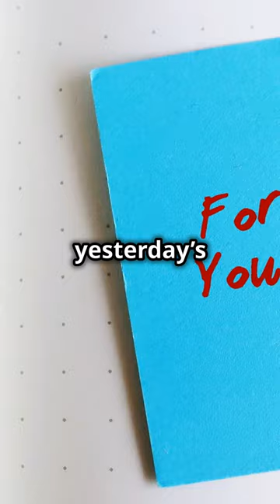Starting Your Day Right: Daily Affirmations, Forgiveness, and Positive Mindset for Success#Wakeup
Unlock the power of a positive mindset with this quick one-minute guide on starting your day right. Learn how daily affirmations, the practice of forgiveness, and a focused, positive attitude can transform your mornings into a foundation for success. This video offers simple techniques to embrace self-love, release negativity, and set clear intentions for a productive and fulfilling day. Watch now to create a morning routine that nurtures your well-being and elevates your life.